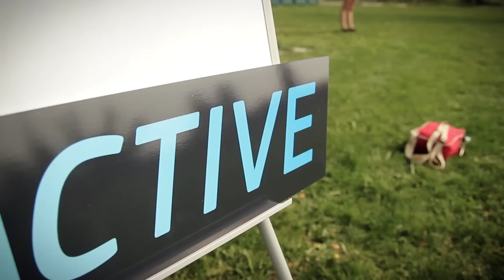Coca-Cola Testébresztő XVIII. Családi Mozgásfesztivál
Kopaszi gát - 2016. szeptember 11.
Több ezren mozogtak a Magyar Szabadidősport Szövetség által rendezett, az Európai Sporthét kiemelt magyarországi eseményén, a Családi Mozgásfesztiválon.